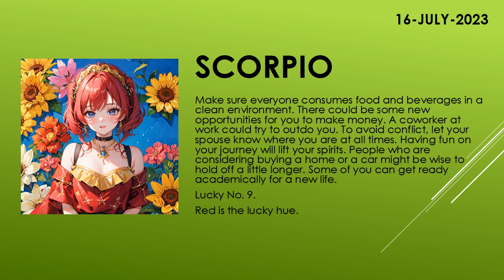Are you lucky today? | Today's Horoscope | 16th July 2023 | Daily Scorpio Horoscope